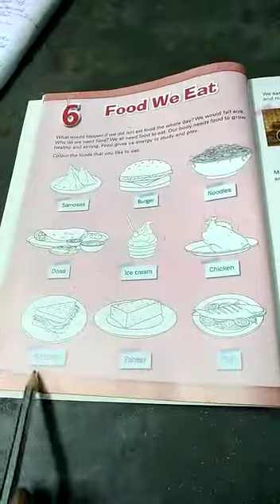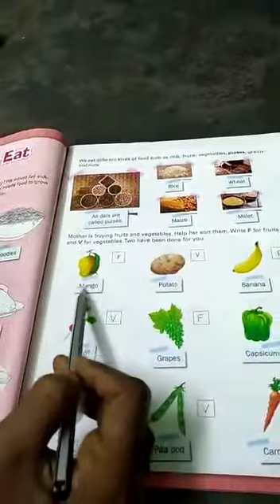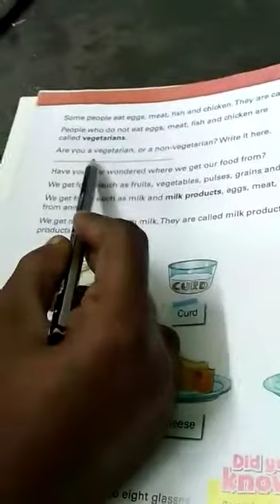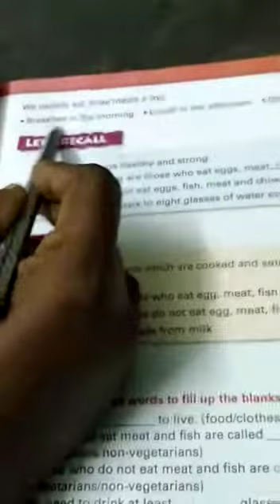SJV N&P Std:1 Social: lesson: Food we eat book reading